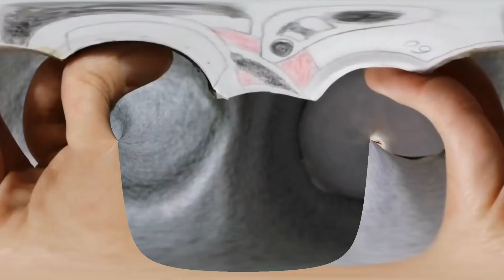Collab part of darkest desire for 8bit freddy films